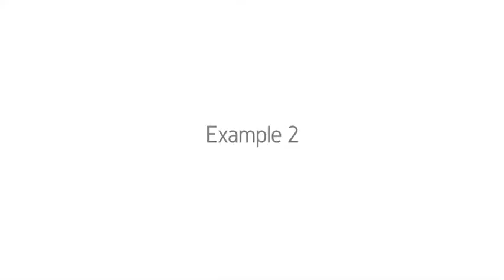Dynamic Fluid Stroke Logo Reveal | After Efects Project Files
4k UHD3840 – FHD1080p – HD720 – Insta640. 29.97 fps
2 styles. Single Reveal(logo only). Double Reveal (Logo & Tagline)
Duration 0:16
3 Intro style(direction)
The Stroke Path CAN BE EDIT!!
Pre-Rendered particles
Easy Universal Color Expression Controls